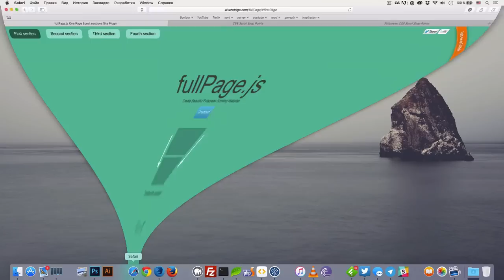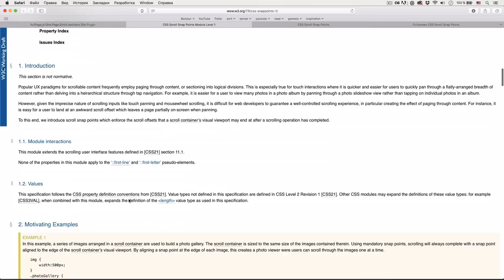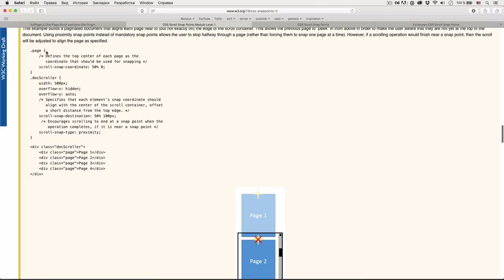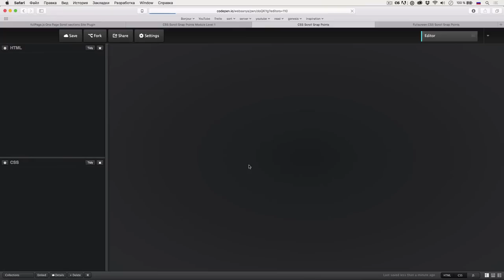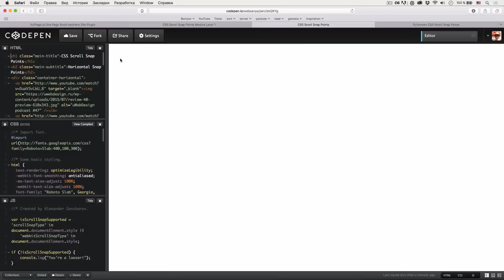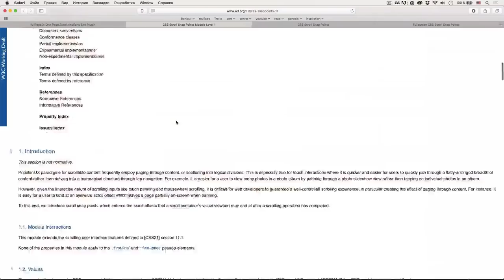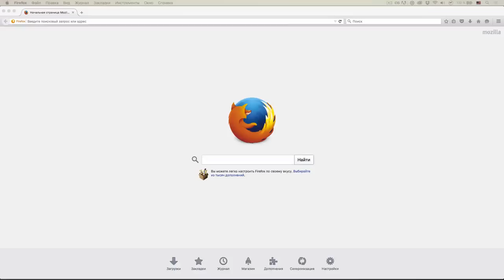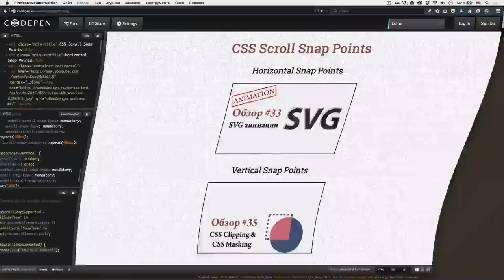CSS Scroll Snap Points — слайдеры на чистом CSS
uWebDesign Обзор #41 — на этот раз мы с вами посмотрим на очередной модуль CSS — Scroll Snap Points, который позволяет без скриптов реализовать слайдеры и карусели любого размера (в том числе на весь экран).